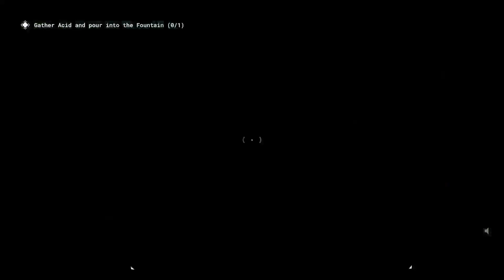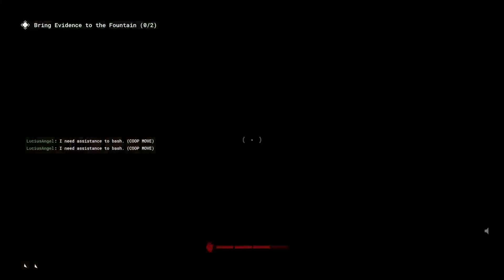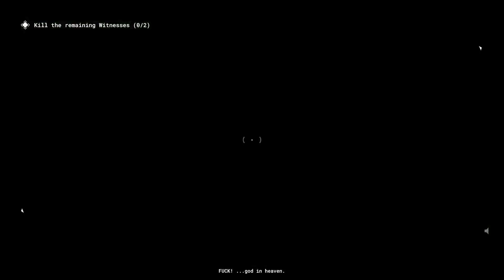Outlast the trial 3p (377th) pt3